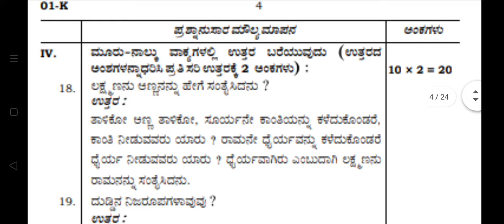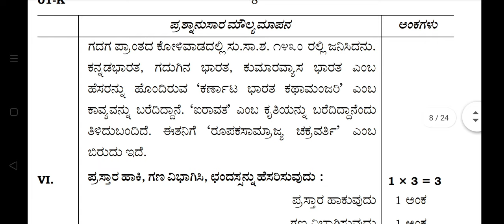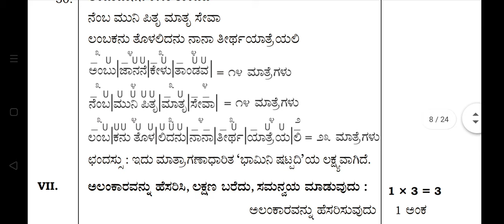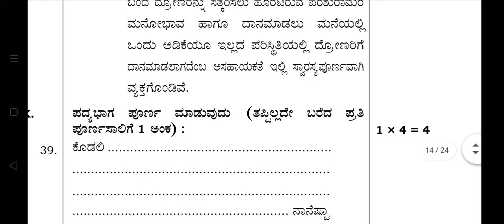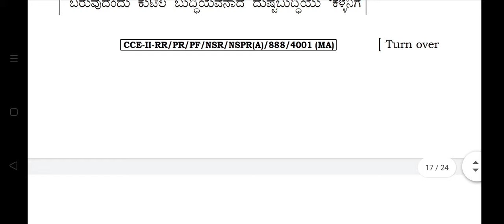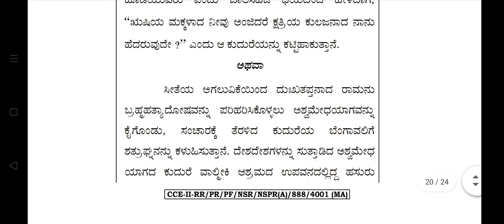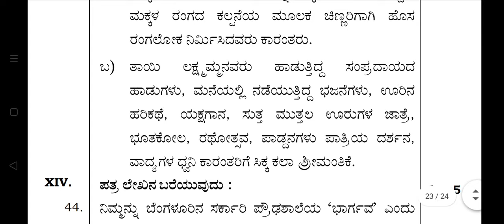SSLC exam 2 kannada official key answers | SSLC Exam 2 department key answers#2024#trending#sslc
SSLC exam 2 kannada official key answers | SSLC Exam 2 department key answers#2024#trending#sslc#karnataka

SSLC exam 2 Science (English medium) department  key answer 👇
httpsyoutu.be/7GaHBemuKjM?si=bE4aIa-0cDADAiC7

Comment the topics you would like to watch vedios on